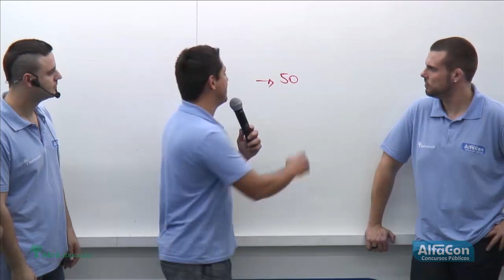Gabarito Extraoficial - Escrivão PF - MAKING OF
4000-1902 (capitais e regiões metropolitanas) | 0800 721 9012 (demais localidades)